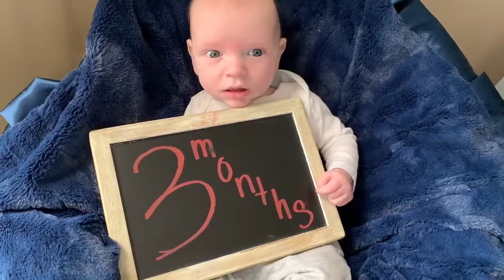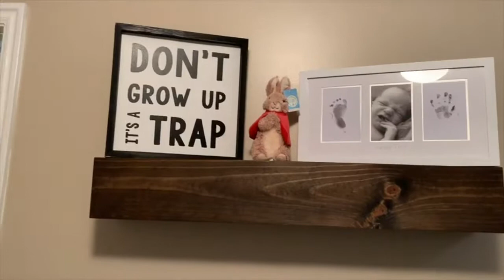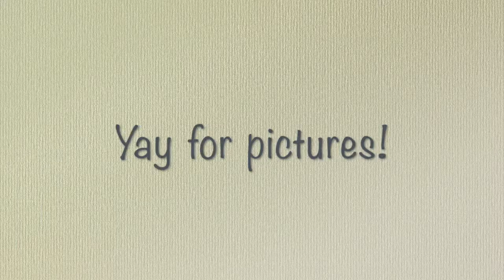New channel name change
Decided on a name change. I wanted to incorporate the entire family. Harrison won't always be a baby, and Curtis will be in the videos too.